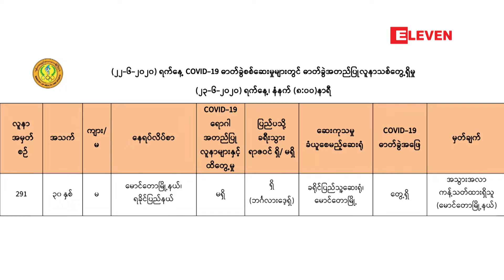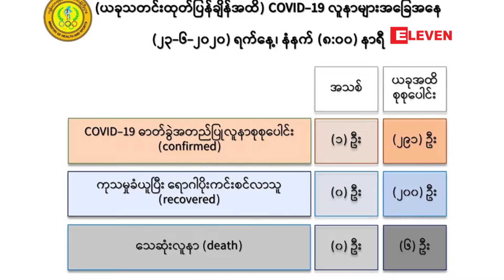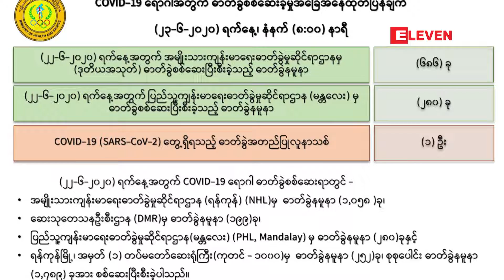ဘင်္ဂလားဒေ့ရှ်ပြန်အမျိုးသမီးတစ်ဦးတွင် COVID-19 ရောဂါပိုးတွေ့ရှိ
မောင်တောမှ ဘင်္ဂလားဒေ့ရှ်ပြန်အမျိုးသမီးတစ်ဦးတွင် COVID-19 ရောဂါပိုးတွေ့ရှိခဲ့ပြီး ရောဂါပိုးတွေ့ရှိသူပေါင်း ၂၉၁ဦးရှိလာ

ရခိုင်ပြည်နယ် မောင်တောမြို့နယ်မှ ဘင်္ဂလားဒေ့ရှ်ပြန်အမျိုးသမီးတစ်ဦးမှာ COVID-19 ရောဂါပိုးတွေ့ရှိခဲ့ပြီး မြန်မာနိုင်ငံမှာ ရောဂါပိုးတွေ့ရှိသူပေါင်း ၂၉၁ဦးထိ ရှိလာပြီဖြစ်တယ်လို့ ကျန်းမာရေးနှင့်အားကစားဝန်ကြီးဌာနရဲ့ ထုတ်ပြန်ချက်အရ သိရပါတယ်။

{Zawgyi}

ေမာင္ေတာမွ ဘဂၤလားေဒ့ရွ္ျပန္အမ်ိဳးသမီးတစ္ဦးတြင္ COVID-19 ေရာဂါပိုးေတြ႔ရွိခဲ့ၿပီး ေရာဂါပိုးေတြ႔ရွိသူေပါင္း ၂၉၁ဦးရွိလာ

ရခိုင္ျပည္နယ္ ေမာင္ေတာၿမိဳ႕နယ္မွ ဘဂၤလားေဒ့ရွ္ျပန္အမ်ိဳးသမီးတစ္ဦးမွာ COVID-19 ေရာဂါပိုးေတြ႔ရွိခဲ့ၿပီး ျမန္မာႏိုင္ငံမွာ ေရာဂါပိုးေတြ႔ရွိသူေပါင္း ၂၉၁ဦးထိ ရွိလာၿပီျဖစ္တယ္လို႔ က်န္းမာေရးႏွင့္အားကစား၀န္ၾကီးဌာနရဲ႕ ထုတ္ျပန္ခ်က္အရ သိရပါတယ္။